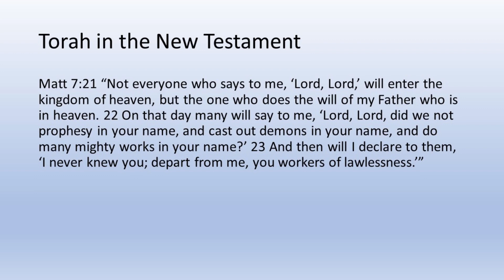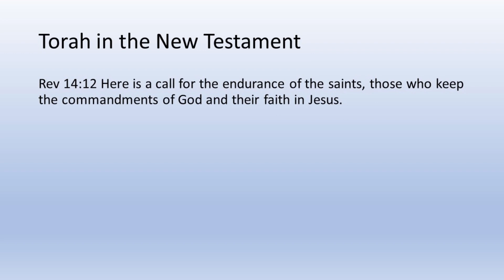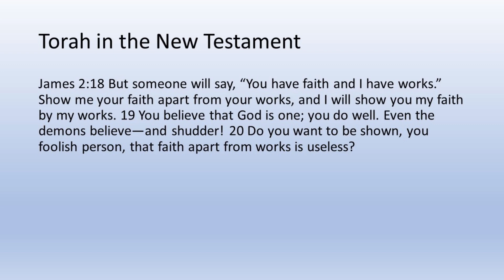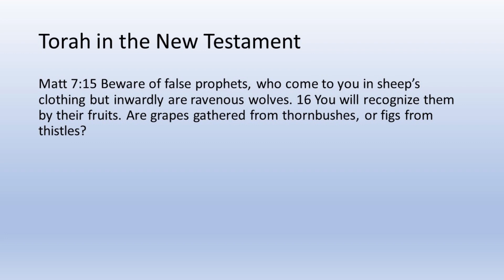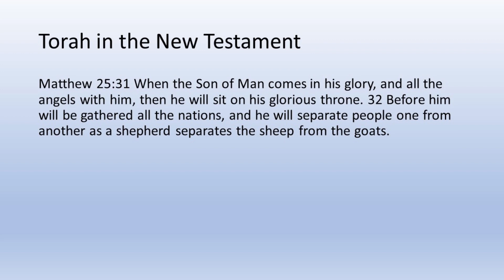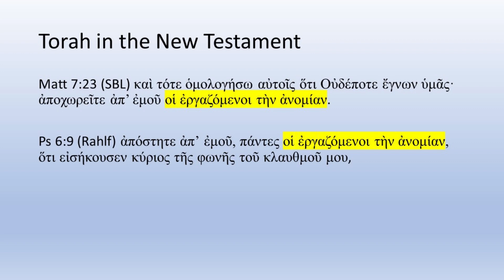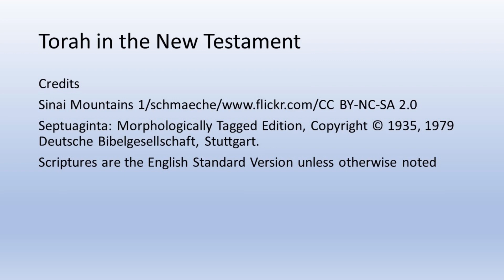Torah in the New Testament: Matt 7:21-23 Workers of Lawlessness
Jesus expected His disciples to teach and keep the Mosaic Law. In Matt 7:21-23, Jesus rejects false Christians who don't keep God's Law.